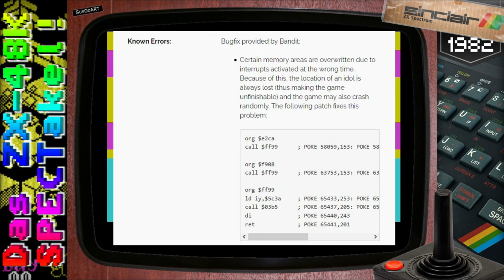#1527 Das ZX 48K SPECTakel! #40...Ninja: Die Verkaufsversion war tatsächlich verbuggt! [ZX Spectrum]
Heute schaue ich mir die ZX-Spectrum Version von Ninja an, welches ich bisher nur vom C64 und Amiga kannte. Eigentlich eine gelungene Umsetzung, wäre sie nicht schon in der Verkaufsversion verbuggt ausgeliefert worden...
Wie findet Ihr das Game und diese Version?
Viel Spaß beim Zuschauen, Euer Thomaniac!